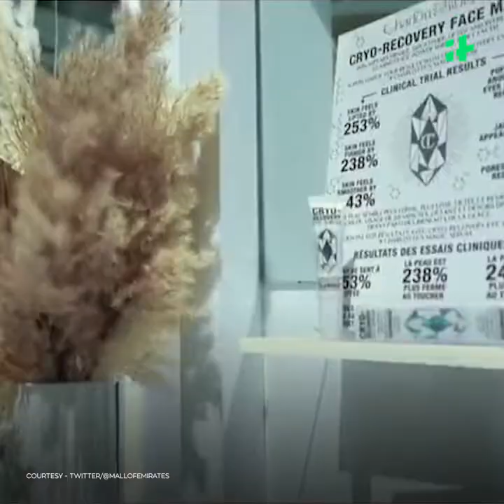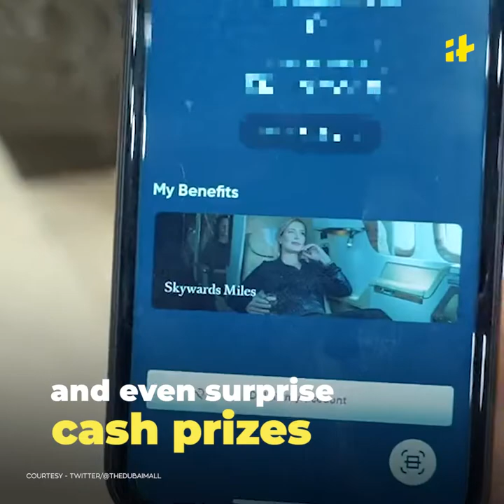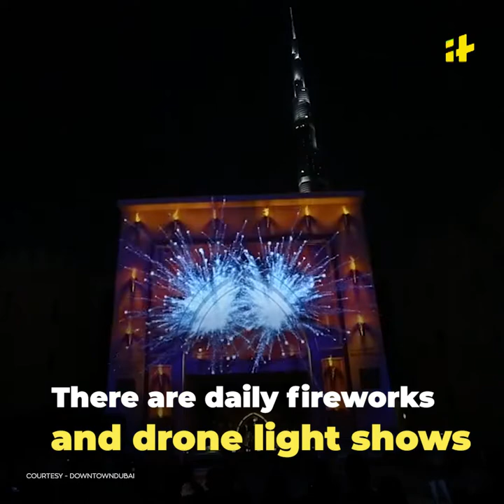Dubai Shopping Festival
Luxury brands, surprising prizes and mesmerizing events, Dubai Shopping Festival is more than just about shopping; it's an experience that will stay with you for a lifetime.